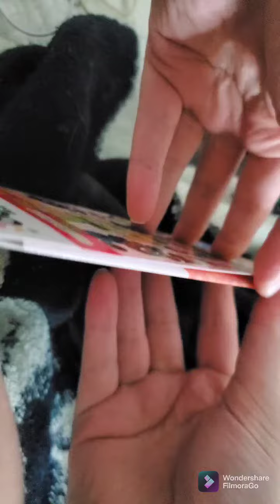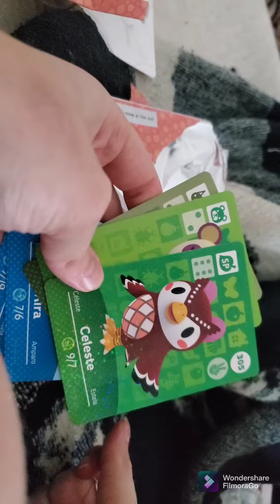Asmr Animal crossing card opening (whisper)